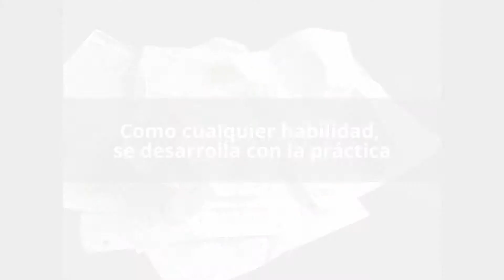Mejora la lectura musical a primera vista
Aunque tradicionalmente ha sido una habilidad exigida casi exclusivamente a los músicos clásicos, la lectura a primera vista o repentización, supone hoy en día una cualidad indispensable también para los profesionales de la música moderna.
Uno de sus principales beneficios, es sacarnos de aprieto cuando vemos un partitura por primera vez y debemos tocarla sin ensayar.